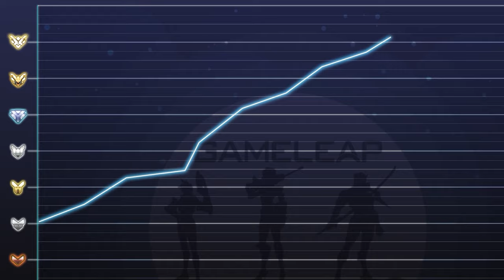The ONLY WAY to Play ZARYA - BEST TANK ROLE TIPS (Season 6) - Overwatch 2 Hero Guide